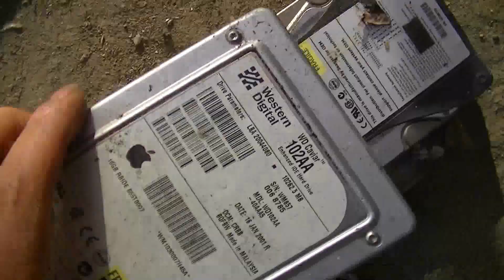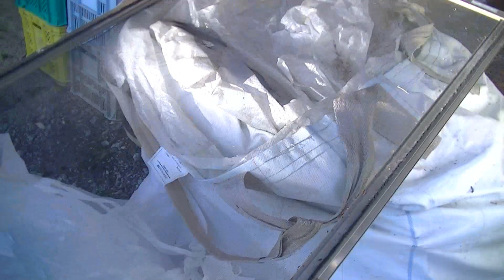スクラップの基板屑の選別作業 貴金属やレアメタルの回収 リサイクル